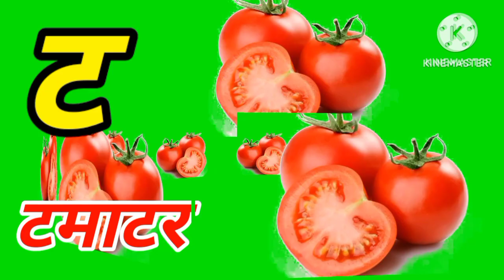a se anar a se aam ,Hindi Swar Vyanjan,अ से अनार आ से आम ,अआइईउऊ,का से कबूतर ,हिंदी वर्णमाला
अ से अनार-Hindi Vrnamala Geet-Hindi phonics
Song+ More Hindi Rhymes for  Childern -  chu chu tv
Your query
च्चों के लिए हिंदी वर्णमाला
हिंदी वर्णमाला बच्चों को कैसे सिखाएं हिंदी अक्षर सीखे आ से आहा तक हिंदी अक्षर सीखें
चुनचुन टीवी
आ से अनार आ से आम छोटी से मिली बड़ी ई से ईख छोटा उसे उल्लू बड़ा use un
Hindi Achcha sikhe a se gya Tak
a se gya Tak varnmala

Hindi English Pathshala, kids abc learning videos, ABC Kids - The Learning ChannelA for apple songs for kids, A for Apple song dubbed in Hindi, ABCD rhymes, ABC alphabet, toddlers, English letters, nursery class, आ से आम, अ से अनार क से कबूतर, क से कबूतर ख से खरगोश ग से गमला, अ से ज्ञ तक लिखना, अ से ज्ञ तक वर्णमाला, ख से खरगोश, अ से अनार आ से आम ई से इमली उसे उल्लू, अ आ इ ई उ ऊ ए ऐ ओ औ, क से कबूतर उड़ा रहे है, अ आ इ ई, a for apple b for ball, क ख ग, क से ज्ञ तक वर्णमाला, Hindi English Pathshala, kids abc learning videos, ABC Kids - The Learning Channel

Hello Friends
pleased
@chu chu tv  Nursery rhymes &kids song
@naIma study
@Chu chu tv hindi
@Hindi pari kathaena se anar a se aam ,Hindi Swar Vyanjan,अ से अनार आ से आम ,अआइईउऊ,का से कबूतर ,हिंदी वर्णमाला
@chum chum tv
@Hindi english pathasala
@Study for kids
क से कबूतर
अस् अनार आस् आम
Chun chun kids tv